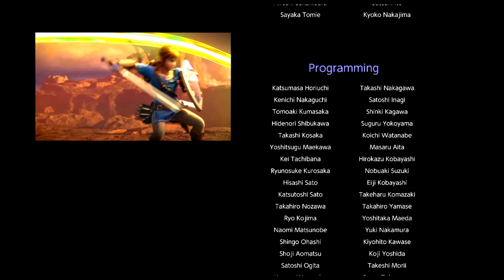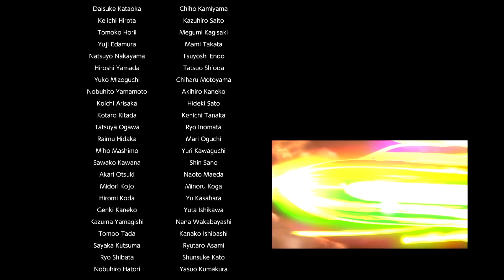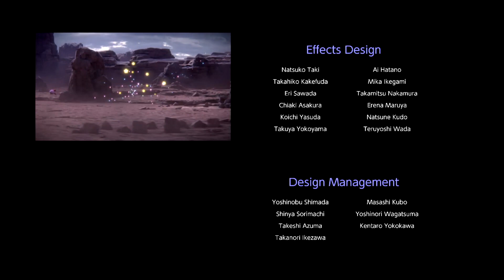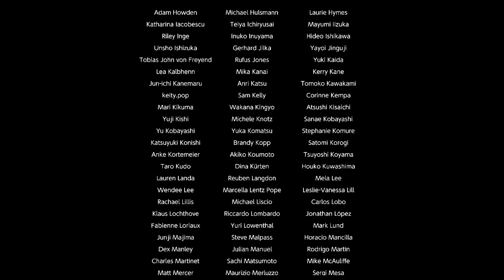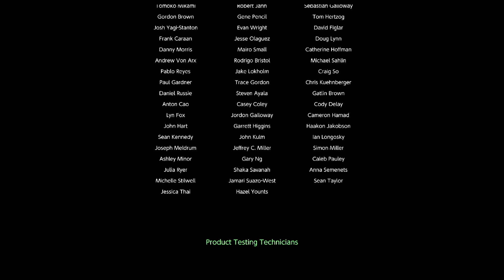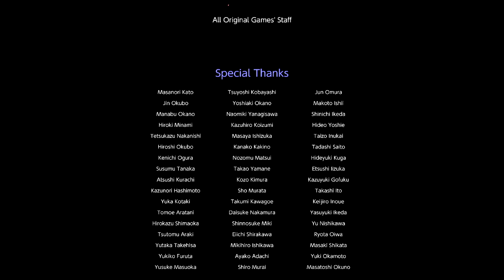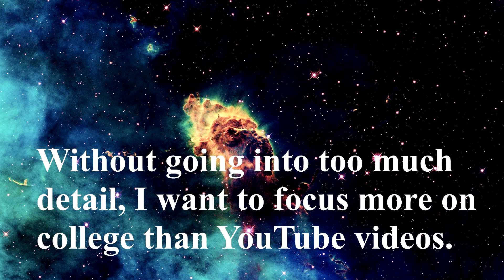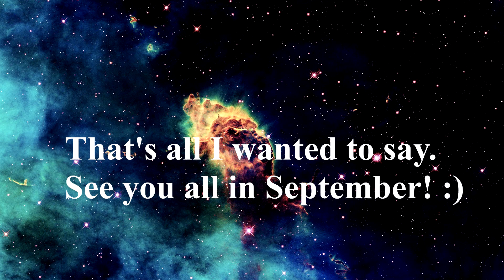Super Smash Bros. Ultimate Full Movie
Console: Nintendo Switch [HAC-001]
Recording Date: Monday, August 15, 2022

Everyone grab your Dr. Pepper and popcorn (unless you have a popcorn allergy) and enjoy every single cutscene in Super Smash Bros. Ultimate. This video includes the opening, the tutorial cutscene, and every last cutscene of World of Light. We have approached the tenth video for Smash Ultimate on Cosmic Productions. I hope everyone enjoys their day, and their popcorn. 🍿

Timestamps:
0:00 Opening Movie
2:11 How to Play
3:43 World of Light
6:36 Army of Puppets
8:04 From Light to Dark
9:07 The Final Battle
9:36 Consumed by Light
10:38 Swallowed by Darkness
11:34 Restoration
18:35 Outro